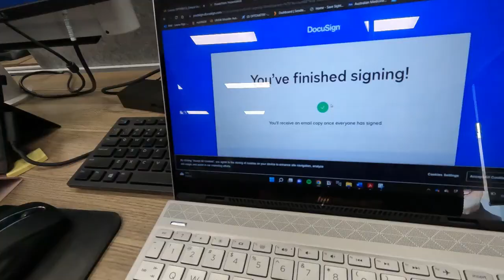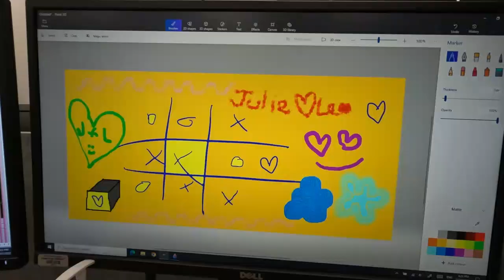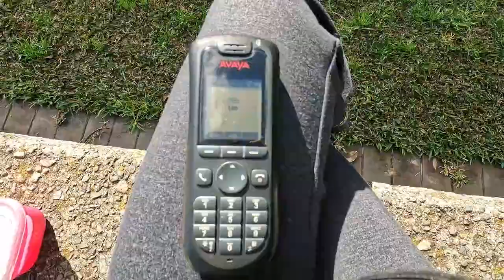3 weeks on optometry placement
A snippet into 3 weeks of a 6-week placement rotation, capturing some sweet memories with some sweet friends 💕🥺 Just less than 4 months to go 😀

(IYKYK the font I used for the thumbnail 😉)

Songs I used:
🎵SALES - Chinese New Year
🎵Jack Harlow - THRU THE NIGHT (ft. Bryson Tiller)
🎵Hoang Thuy Linh - See Tinh (speed up version)